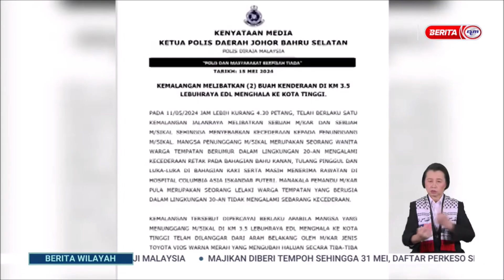15 MEI 2024 - B.WILAYAH - KEMALANGAN ATLET KAYAK KEBANGSAAN: PEMANDU DITAHAN UNTUK BANTU SIASATAN